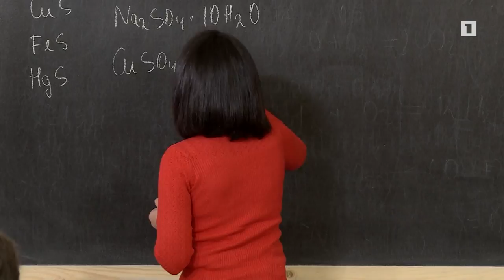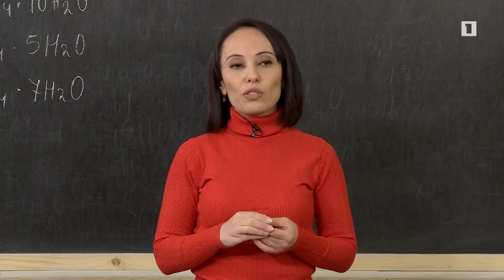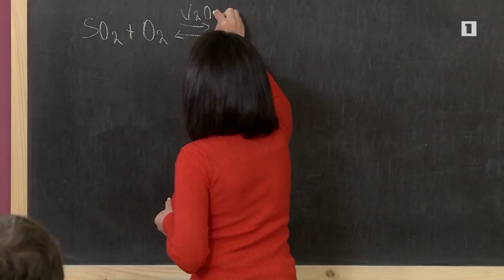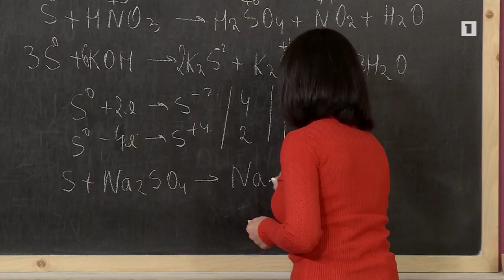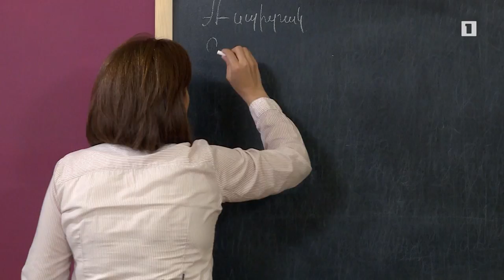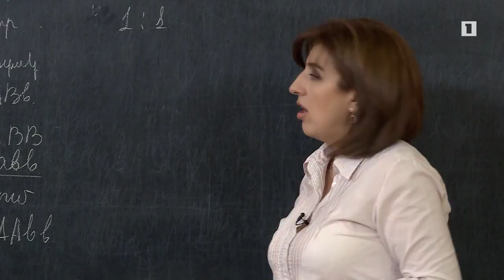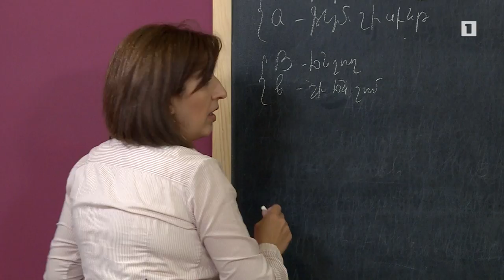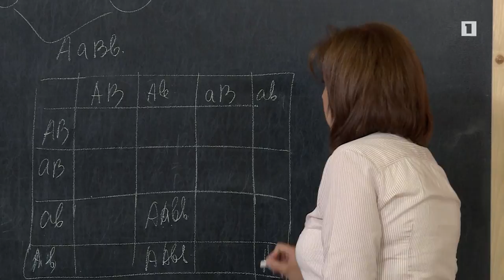Բաց դաս 20.11.2018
Քիմիա – Ծծումբ, քիմիական հատկություններ
Կենսաբանություն – Ոչ ալելային գեների փոխներգործություն: էպիստազ, պոլիմերիա: